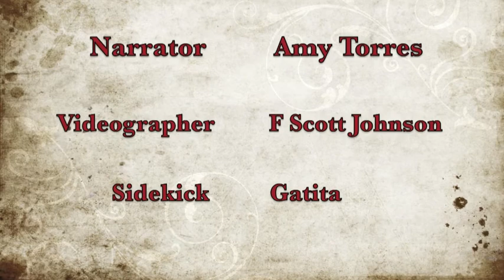Workbook Lesson 59 from A Course in Miracles with Amy Torres